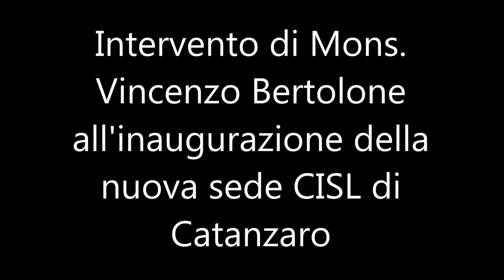Intervento di Mons. Vincenzo Bertolone nella sede CISL di Catanzaro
Il Vescovo di Catanzaro Mons. Vincenzo Bertolone interviene all'inaugurazione della nuova sede CISL di Catanzaro, il 18 marzo 2014.